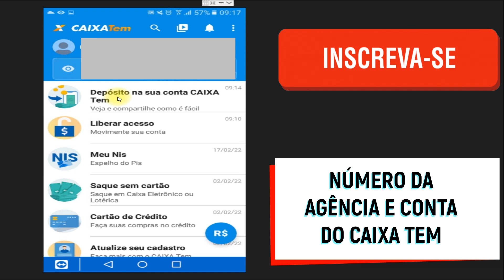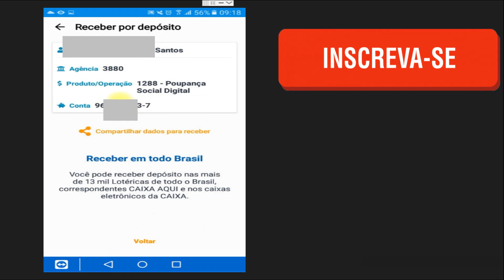Qual o número da agência e conta do caixa tem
Nesse vídeo você saberá  qual o número da agência e conta do caixa tem. Portanto, se você deseja saber o numero da agência caixa tem e por isso tem pesquisado por informações sobre qual o numero da agencia e da conta do caixa tem esse vídeo vai te ajudar a descobrir o número da conta caixa tem em menos de dois minutos.

Então, se você deseja saber como localizar o número da conta no caixa tem assista ao vídeo e veja como é fácil achar o número da agência e conta do caixa tem. Com esses dados é possível receber depósito na sua conta do caixa tem.